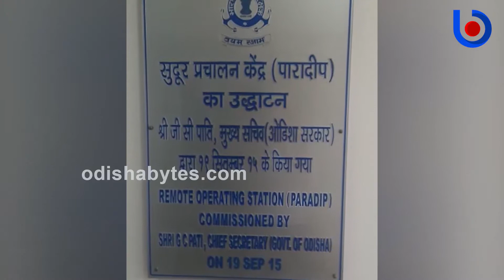Coast Guard Warning Fishermen in Paradip